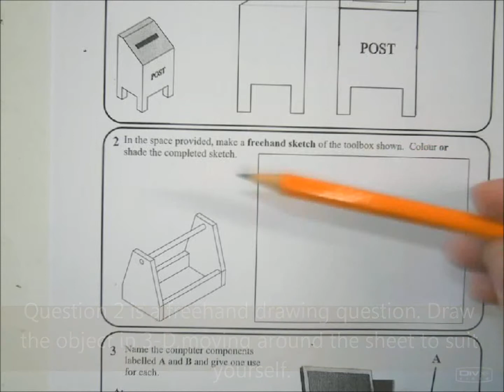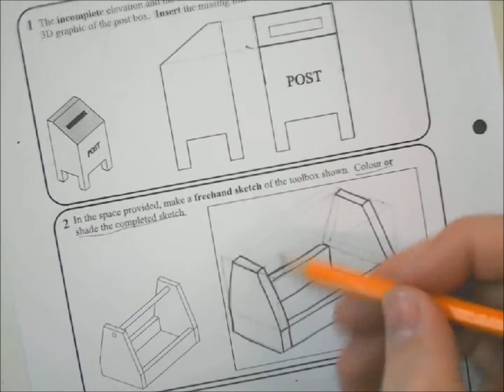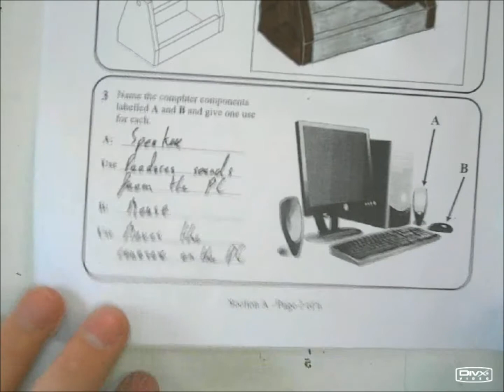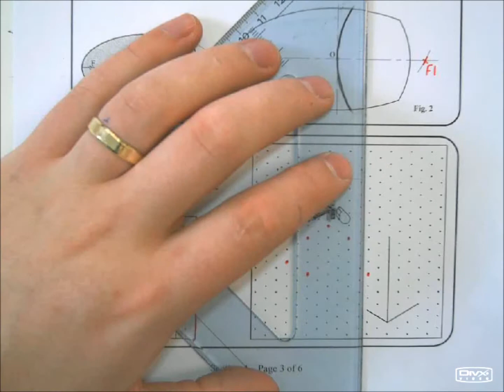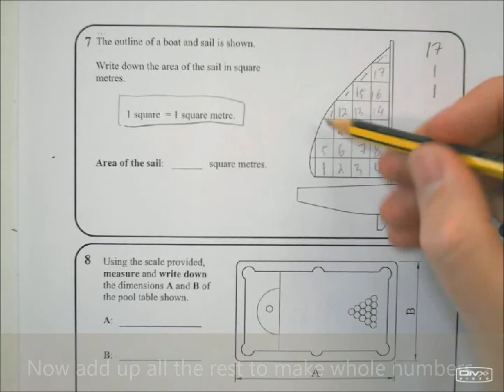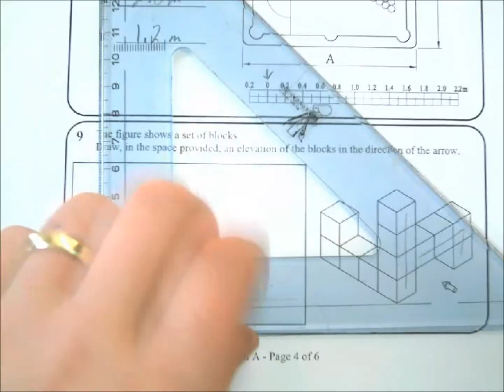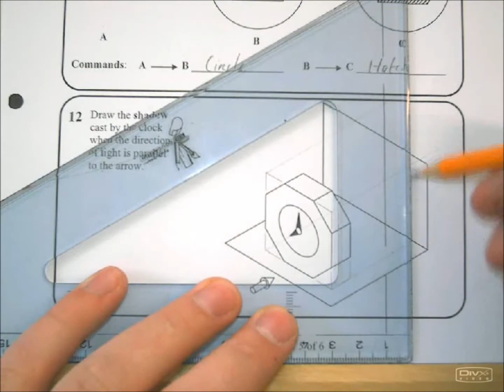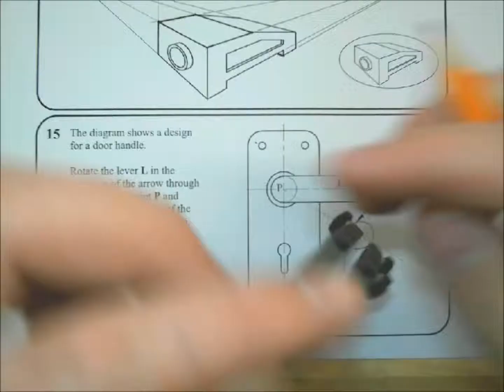2011-Section A-Ordinary Level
2011 Short Questions